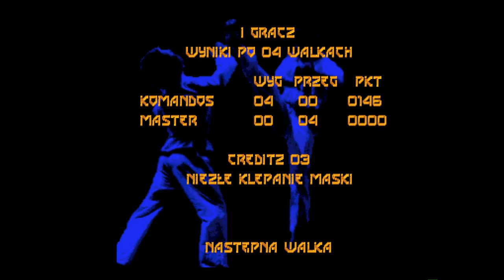Amiga 1200 - Taekwondo Master Music (Full game)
Taekwondo Master - Szymon Kosecki 1996